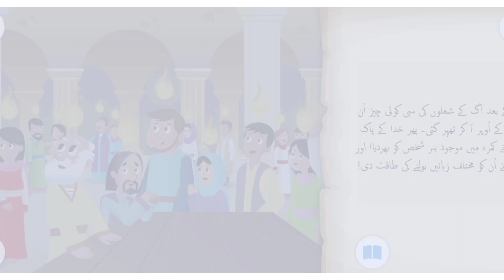خدا کا شاندار تحفہ